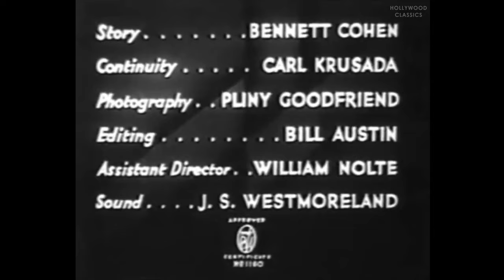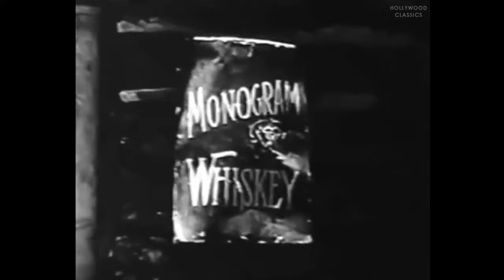Rio Rattler 1935 Full Movie TomTyler | WesternFilm | Tom Tyler | Eddie Gribbon | Marion Shilling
"Step back in time to the thrilling days of the Wild West with 'Rio Rattler' - a classic 1935 Hollywood Western. This cinematic gem takes you on an action-packed train ride through the untamed frontier, where the law meets lawlessness in a battle for justice. Join our heroic cast as they face perilous challenges, daring escapes, and a gripping showdown that will keep you on the edge of your seat.

Directed by prolific filmmaker Bernard B. Ray, 'Rio Rattler' showcases the iconic performances of its time, promising a nostalgic journey into the heart of the Old West. Whether you're a Western aficionado or a newcomer to the genre, this film is a must-watch for all.

🎥 Don't miss out on 'Rio Rattler,' where the legend of the Wild West comes to life!